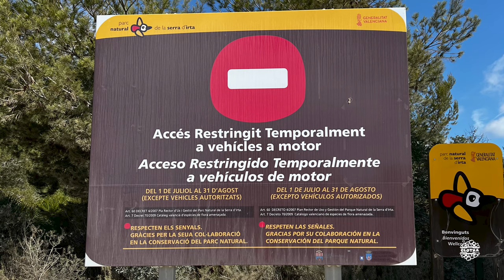Parque Natural de la SERRA D'IRTA | Calas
🌳🌊En este vídeo os llevo a conocer algunas calas del Parque Natural de la Serra d'Irta. Un lugar donde mar y montaña se abrazan.

🚶🏼‍♀️🤿Equípate bien con calzado para andar por las sendas, para meterte en las aguas cristalinas de grava, rocas y trocitos de conchas.

🏖️⭐️El recorrido lo inicio en la cala Argilaga (Peníscola) y acabo en la cala Blanca (Alcossebre - Alcalà de Xivert), visitando otras preciosas calas (cala Ribamar, cala "Paradise").

🫶🏼Cuidemos del entorno y disfrutemos de esta belleza natural. ¡Buen inicio de verano!